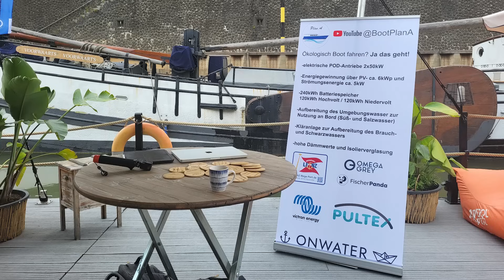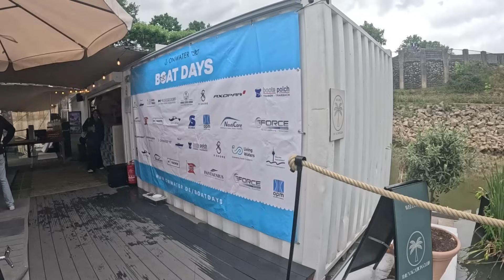Folge18 - Laserreinigung - Schweißen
Wir beginnen mit dem Schweißen des Bootes. Hierfür müssen die Schweißnähte vorher gereinigt werden, was wir mit einem Laser machen.

Verwendete Maschinen/Geräte
- Kempi Master M 355 G

Musik Code: VYC6DAOYOTR0E7BF